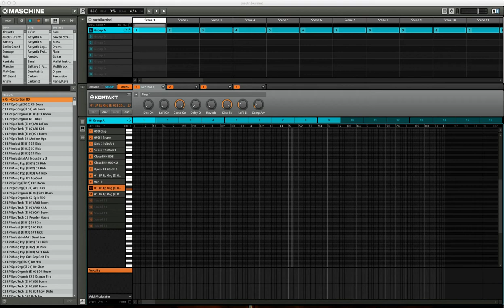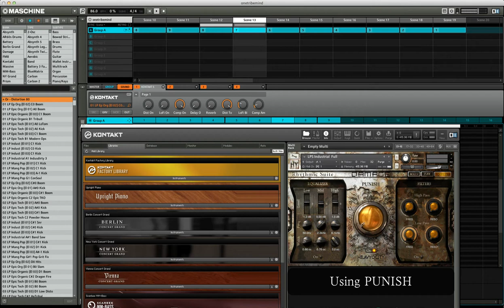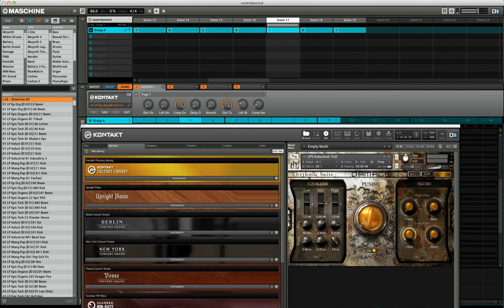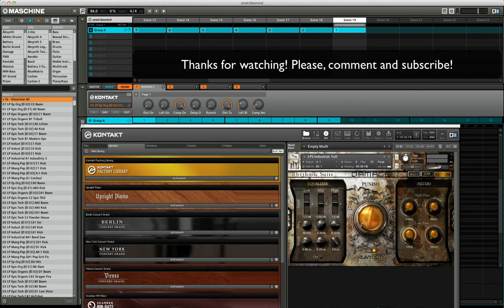Maschine 1.7 with Heavyocity Damage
I wrote this track to display a real use for the new software from Heavyocitys Damage.  I can do some "how to" videos if anyone is interested.

For now, enjoy a track off my new album for free.

My artist name is "Evolve the Movement"